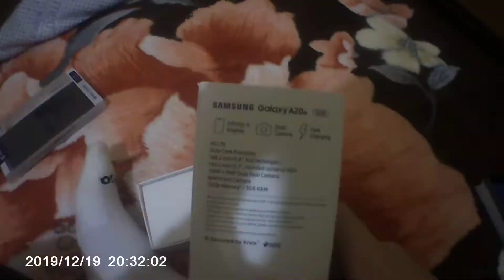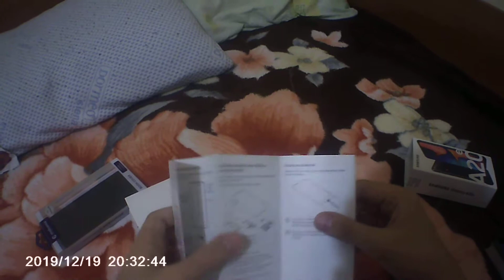Unboxing Samsung Galaxy A20e+Husa